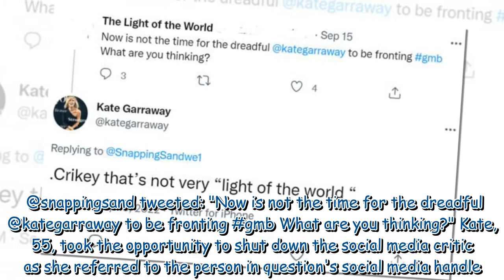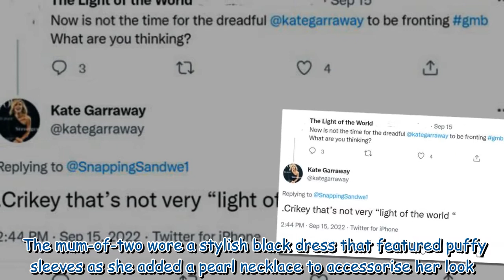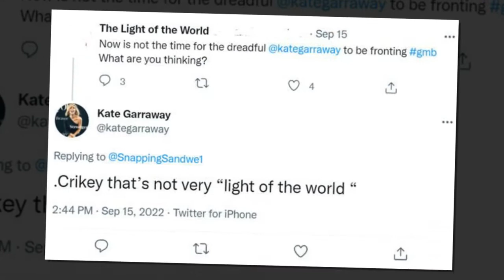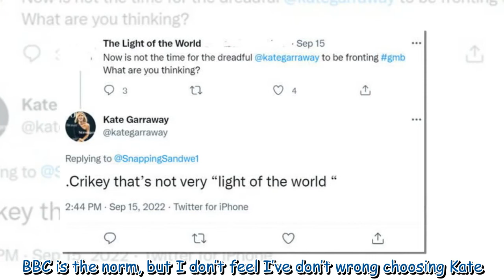GMB's Kate reacts to critic after swipe as host leaves fans distracted